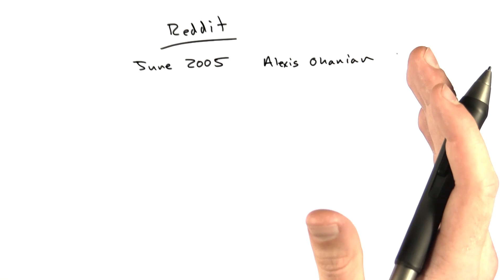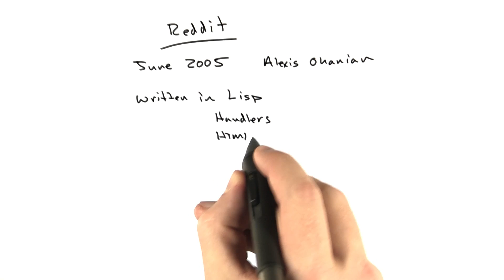Reddit - Web Development